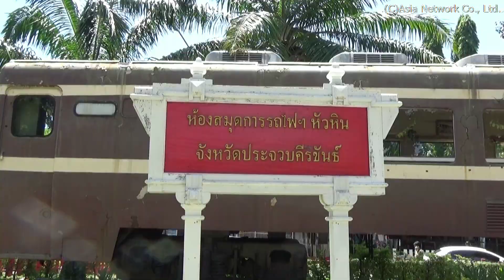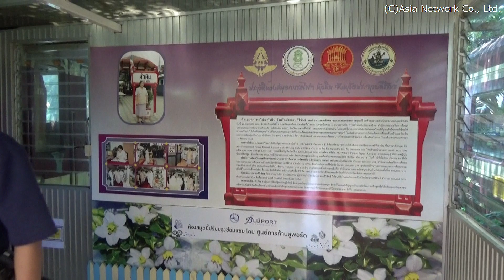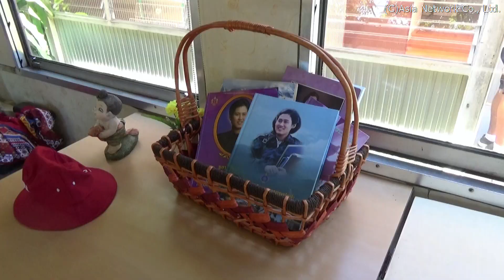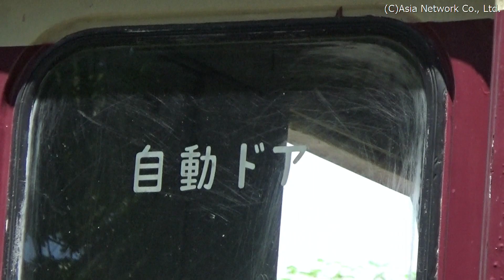鉄道ファンにはうれしい、キハ58系車両を利用した【フアヒンSRT図書館】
フアヒンSRT図書館/Hua-Hin SRT Library/ห้องสมุดการรถไฟฯหัวหินจังหวัดประจวบคีรีขันธ์

　タイ国鉄南本線のフアヒン駅前ロータリー内にある図書館です。日本からタイ国鉄に無償譲渡された?車両が、引退後に図書館として利用されています。車両は、キハ58系ディーゼルカーが2両(車両番号は不明ですが、キハ58とキハ28とのこと)です。

タイ王国、フアヒン郡、ペートカセーム通りソイ76
Soi76 Phetkasem Road, Hua Hin District, Prachuap Khiri Khan Province, Thailand
ซอย 76ถนนเพชรเกษม, อำเภอหัวหิน จังหวัดประจวบคีรีขันธ์